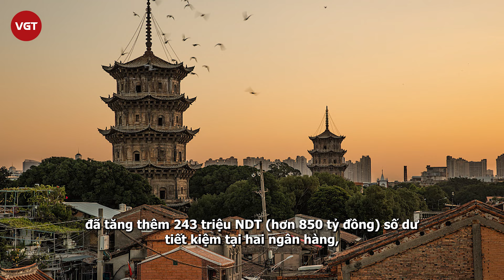Triệu Lệ Dĩnh livestream, lộ biểu cảm hot search?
Tối 27/9, Triệu Lệ Dĩnh bất ngờ lên sóng livestream sau 1 thời gian vắng bóng ở mảng này để tập trung cho sự nghiệp phim ảnh cũng như chuyên tâm chăm sóc và ở bên con trai.

Xuất hiện trên sóng livestream lần này, mỹ nhân "Sở Kiều Truyện" diện một chiếc váy 2 dây satin kiểu dáng đơn giản nhưng khá thanh lịch, nữ tính. Mái tóc ngắn được cắt tỉa gọn gàng càng làm tôn lên vẻ dịu dàng và ngày càng đằm thắm của Triệu Lệ Dĩnh.

Chỉ mới vừa lên sóng livestream được vài phút, những hình ảnh và clip của Triệu Lệ Dĩnh đã được cư dân mạng chia sẻ lên khắp các diễn đàn. Một trong những khoảnh khắc "viral" nhất mạng xã hội Weibo xứ Trung chính là giây phút Triệu Lệ Dĩnh ngồi ngẩn người nghỉ ngơi và uống nước rồi vô tư phồng má. Biểu cảm đáng yêu của mỹ nhân "Sở Kiều Truyện" khiến netizen và người hâm mộ thích thú. Đa số cư dân mạng đều dành lời khen có cánh cho nhan sắc ngày càng trẻ trung của Triệu Lệ Dĩnh. Nhìn ngoại hình hiện tại, không ai nghĩ mỹ nhân sinh năm 1987 đã là "mẹ 1 con".